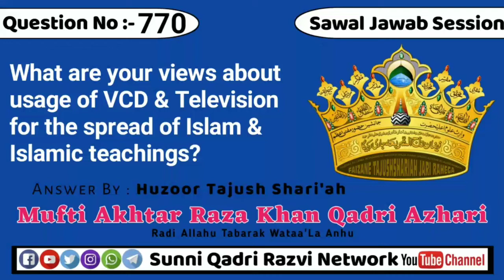What are your views about usage of VCD & Television for the spread of Islam & Islamic teachings?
Sawal #⃣7️⃣7️⃣0️⃣What are your views about usage of VCD & Television for the spread of Islam & Islamic teachings?